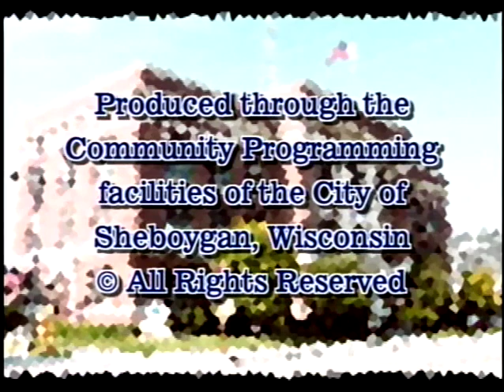Council 2009 01 05